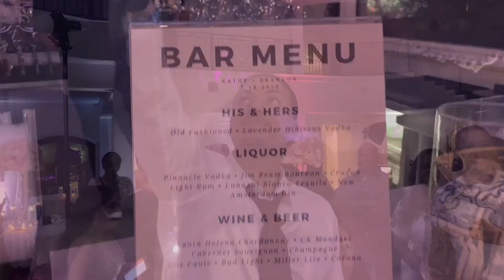PLANO: KNOTTING HILL, NORTH ITALIA, AND SO MUCH MORE!!!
Y’all! But honestly, a HUGE shoutout to God for this four-day mini-vacation!

Come along with me, my little sister, and our friend as we eat our hearts out and go to my friend’s wedding!!! Check out the hashtag aperfectkatchforbrandon on Instagram to see more from their wedding! Thank you so much Kathy for inviting us!!!

It was so beautiful to see two cultures come together in the name of love. The wedding was lovely, there was an open bar, the people were warm and welcoming and so much more. AND THAT CAKE!!! My sister dragged me to the dance floor and I never left!! I got to see some old friends from high school as well! Y’all it was a great weekend.

Please if you choose to go out, PLEASE WEAR A MASK. DO YOUR PART. Show kindness by wearing A MASK and practice social distancing. THAT MEANS SIX FEET BABES!

These are the places where we ate, note that most are in Plano Texas.

Earls Kitchen + Bar
Toulouse
North Italia
Amorino
Main Street Bread Baking Company

Activities:
The Shops at Legacy
Knotting Hill Place